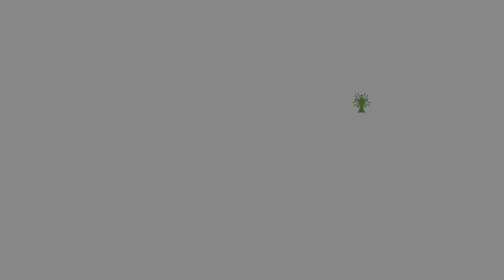2017 Annual Autumn Appreciation Dinner Keynote Speaker Michael Josephson